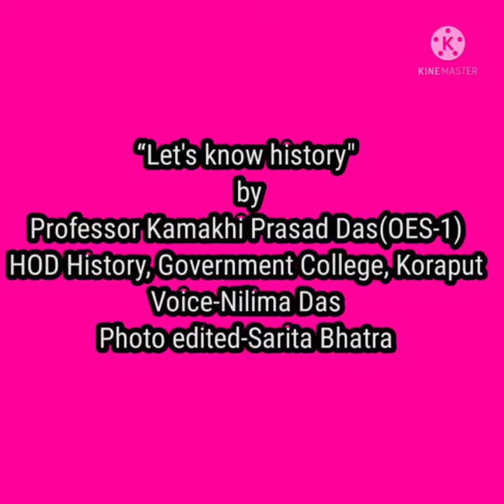Causes of French revolution ( C-11, set-1, unit-1) by Prof. Kamakhi Prasad Das